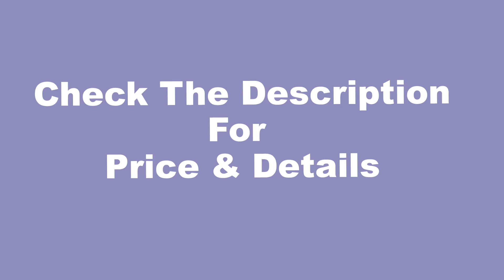Best Women Winter Hats Reviews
Price & Details

Women fur hat for winter natural rex rabbit fox fur cap russian female fur headgear 2018 brand new fashion warm beanies cap